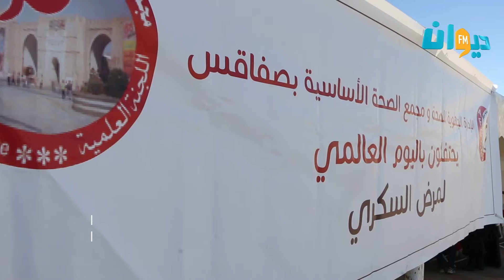صفاقس : حملة توعوية بباب الجبلي تزامناً مع اليوم العالمي للسكري